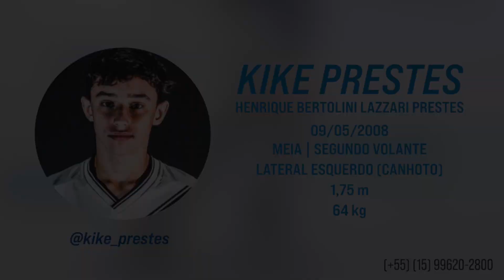Kike Prestes - Meia | Segundo Volante | Lateral Esquerdo 2008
Contato